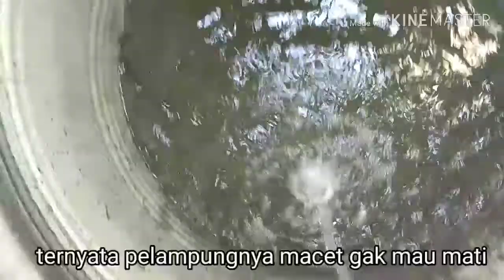Pasang pelampung otomatis eps.47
pasang pelampung otomatis,pelampung air,radar air otomatis,cara pasang otomatis mesin air.